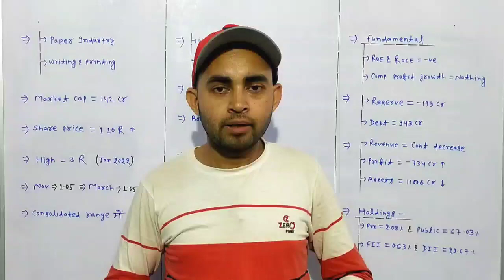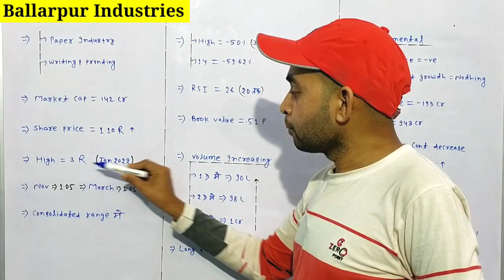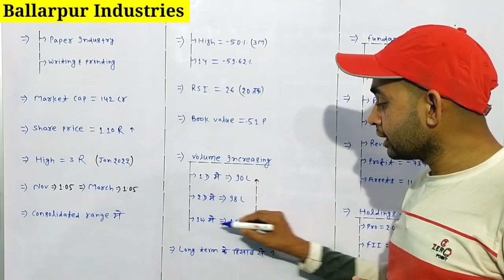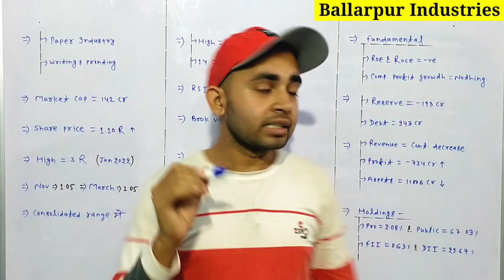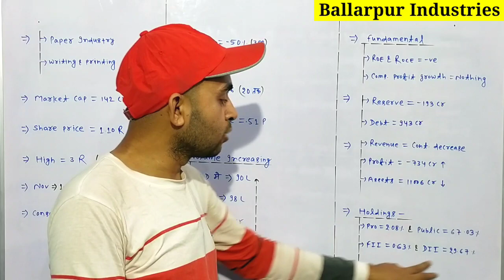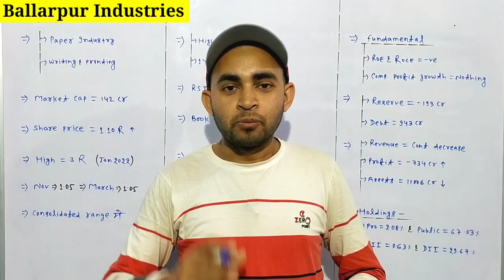Ballarpur industries share latest news | Future Of India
In this video you will know about Ballarpur Industries share latest news and updates .

Hash Tags -

Please Note:-